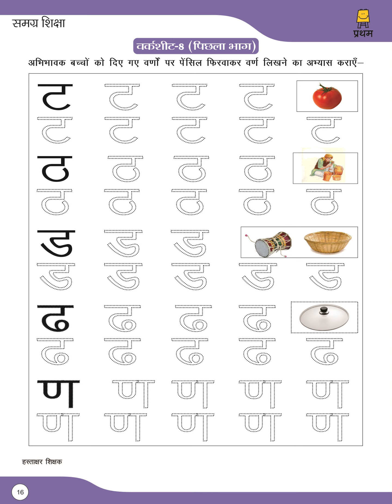Class1 Hindi Worksheet 8 Part 2